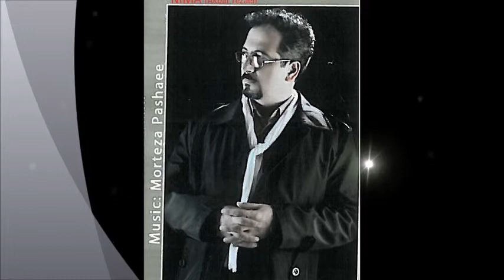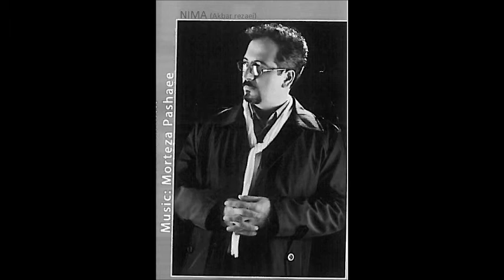akbar rezaei (nima) GERYE BI BAHANEH